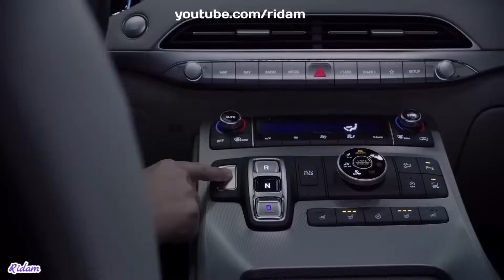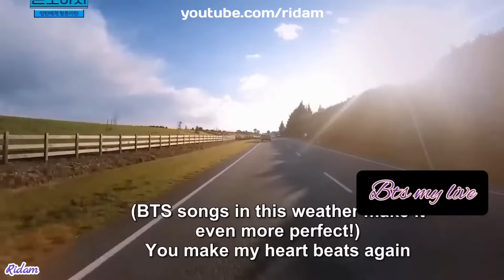BTS Driving Car Together (Feat. Traveling Vlog Moments)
This video is all about BTS driving together. BTS, also known as the Bangtan Boys, is a popular South Korean boy band known for their music and performances. While they are primarily known for their music, they have also shared various moments of driving cars in their content. One notable driving moment of BTS is from their reality show called "Run BTS!".

In one episode, they participated in a car racing segment where they drove go-karts. It was an exciting and entertaining experience for both the members and the viewers, as they showcased their competitive spirit and driving skills while racing against each other. BTS has also shown glimpses of their car rides in their behind-the-scenes videos and personal vlogs. These moments often capture the members having conversations, singing along to music, or simply enjoying each other's company while traveling from one place to another. These instances provide a more casual and intimate look at their interactions and dynamics as a group. Moreover, individual members have occasionally shared their driving experiences on their personal social media accounts. For example, members like J-Hope and V have posted videos or pictures of themselves driving or riding in cars, giving fans a closer look into their personal lives and hobbies. It's important to note that BTS, due to their busy schedules and safety concerns, typically have professional drivers who handle their transportation. This ensures their safety and allows them to focus on their work commitments. However, whenever they have the opportunity to drive or ride in cars, they often make the most of it and enjoy the experience. These driving moments not only provide entertainment for fans but also allow them to see a more relatable and down-to-earth side of the BTS members. It showcases their camaraderie, humor, and shared experiences, which further strengthens their connection with their fan base.

BTS driving car moments offer a glimpse into their everyday lives and provide fans with enjoyable and relatable content beyond their music and performances. And I have collected and edited this video just to let you know guys how BTS drive and travel together so I hope you will appreciate my hard work and enjoy the video.

► About :

Hi guys !!! My name is Ridam and I'm a good boy. I love to edit and post BTS unique contents on my YouTube channel with reaction-type commentary and if you guys love my contents then make sure to hit subscribe button and press the bell icon so you won't miss any future updates.

Weverse
HYBE LABELS
VLIVE
BANGTANTV
Anxmus Music
HyundaiWorldwide

► Content:

This video is presented by Ridam.

This content is both Transformative and Educational in nature. Video complies with the Content Quality section of YPP Policies as the reaction-type commentary and editing add creative value, making the content unique.

This video was fully edited and presented by Ridam.